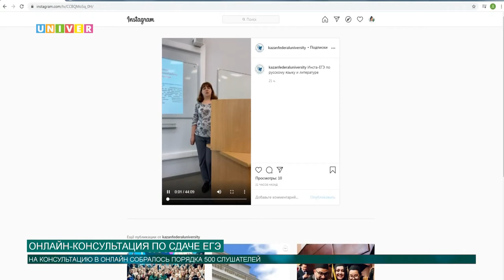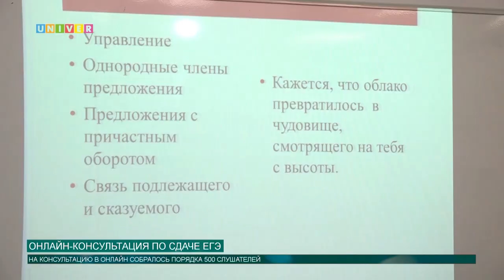ОНЛАЙН КОНСУЛЬТАЦИЯ ПО СДАЧЕ ЕГЭ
Преподаватели из Института психологии и образования Казанского федерального университета провели онлайн-консультацию по сдаче ЕГЭ. На консультации были разобраны проблемные места при сдаче ЕГЭ по русскому языку и литературе, подробности далее.